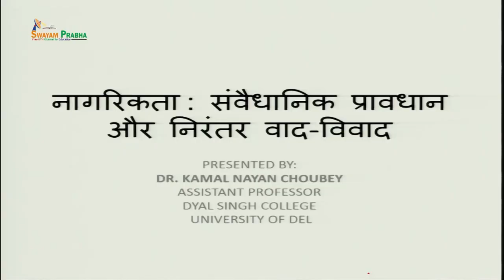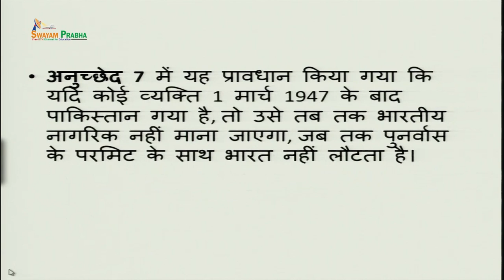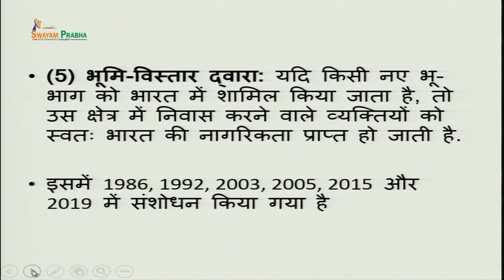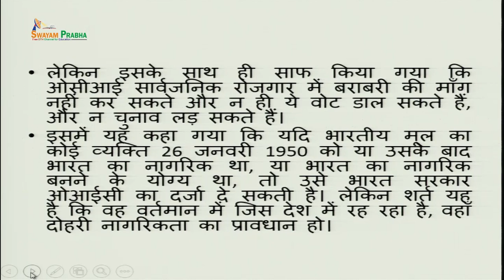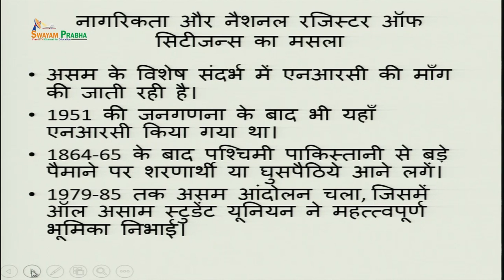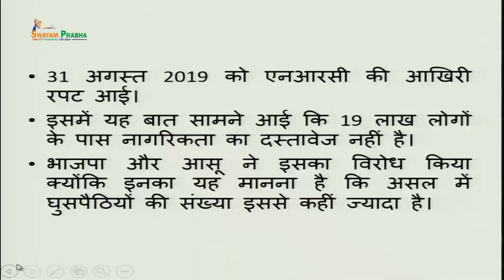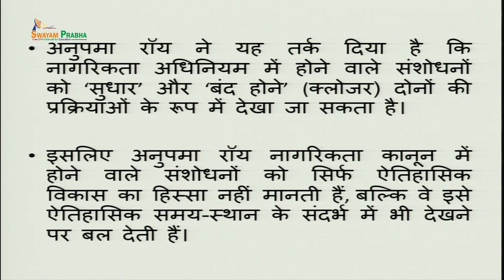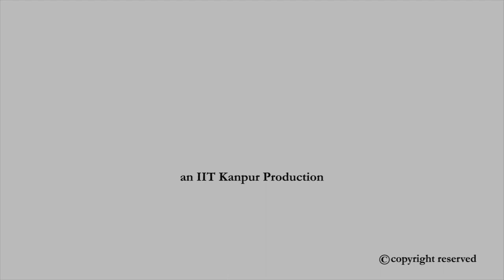Citizenship:Constitutional provisions and Continuous debates